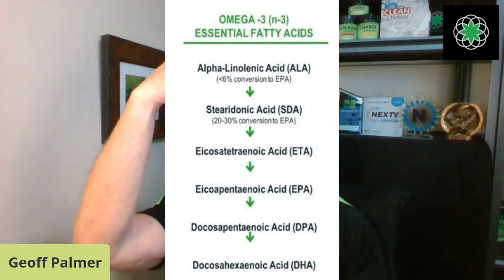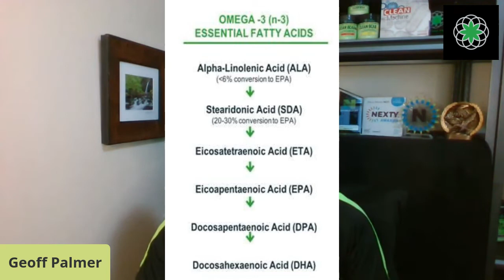FB Live! Game Changing Omega 3 Research!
Geoff Palmer, CEO/Founder of Clean Machine shares game-changing research on Omega 3's and why plant sources are better than Fish or Algae.